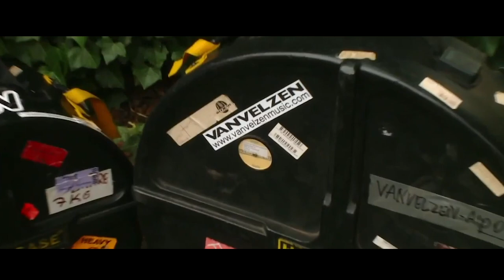MasterPeace's ACT! Artists create. Together - Albania Edition (Documentary Series)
In this episode ACT! go to Albania, the country that has just opened up to a new phase of development in many sectors, following decades of hardships, wars and dictatorships.

We explore how VanVelzen through ACT! twin with Albania's role model Olta Boka and the young talents to play together for a roof-top concert and through that journey they exchanged more than just music!

About ACT!
ACT is set out to achieve more than 300 artistic projects from street art where the project  transform old walls of the cities into beautiful pieces of art to music concert where we blast music louder than firearms, we opened the door to thousands of youngsters to tell their personal story through safe spaces and bring it all together through clustering summits…  Empowering thousands of local artists to develop their skills and showcase their innovations.

Thanks to ACT project, hundreds of thousands of people in Albania, Bosnia, Georgia, and Morocco will enjoy those cultural events, sometimes for the first time in their lives, where we can mobilize the local cultural sector … Encourage wider participation of youngsters in art & cultural programs and boost local economies.…